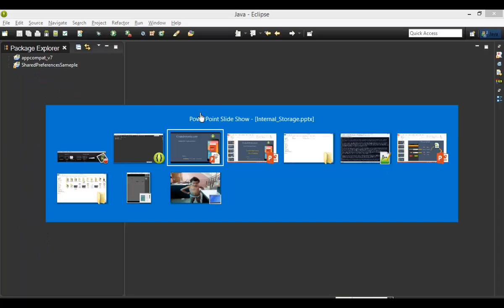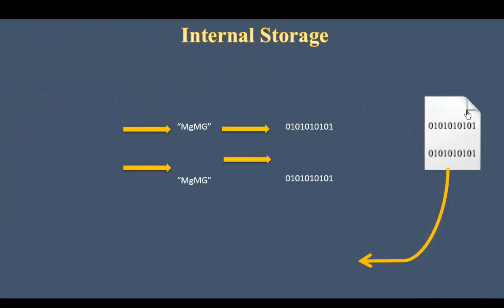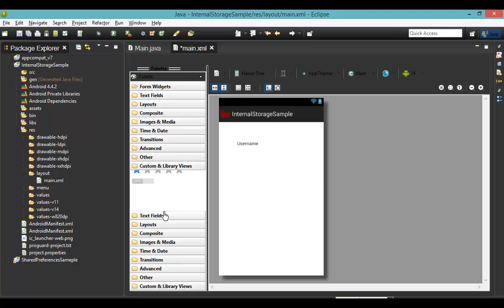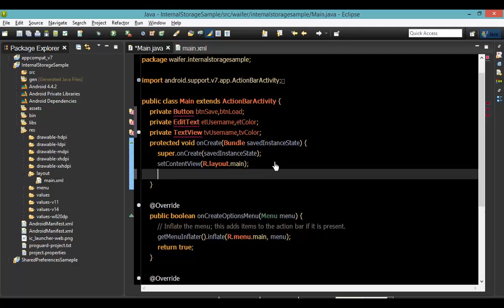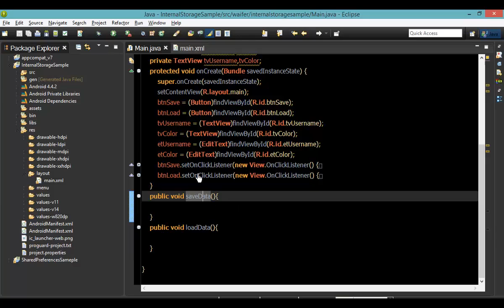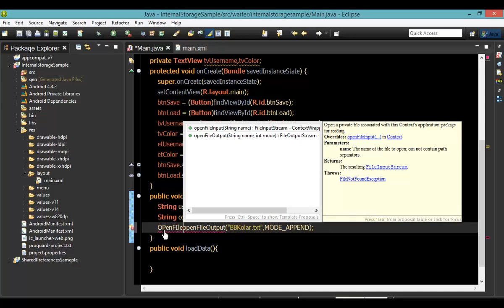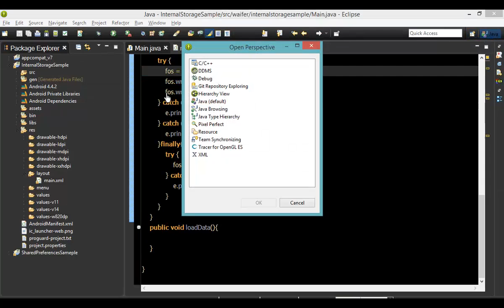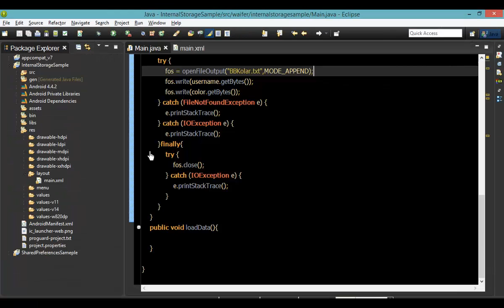141 Storage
Front-end web developers use: JavaScript
Back-end web developers use: JavaScript, Java, Python, PHP, Ruby
Mobile developers use: Swift, Java, C#
Game developers use: C++, C#